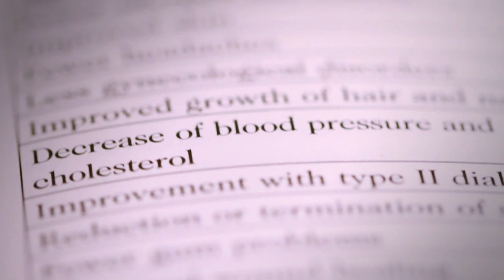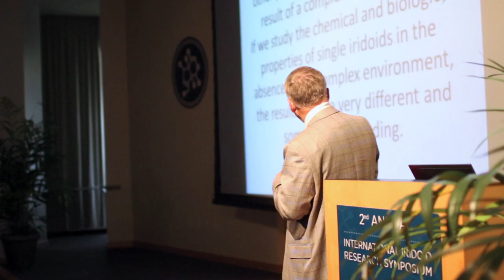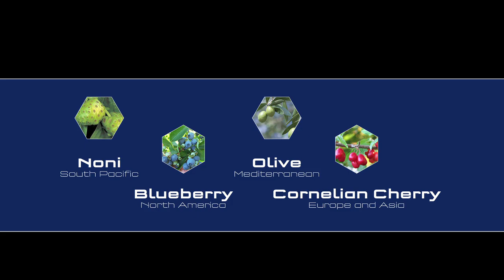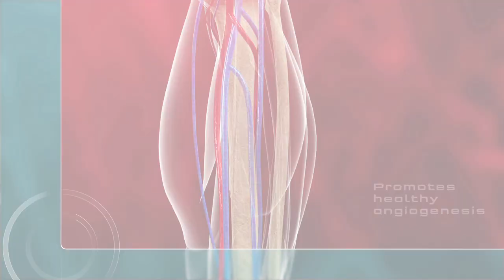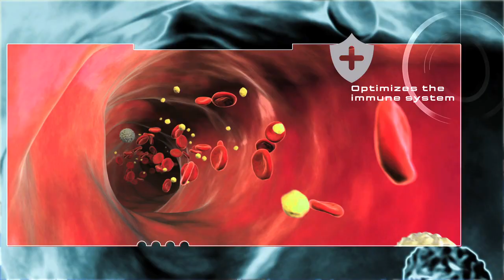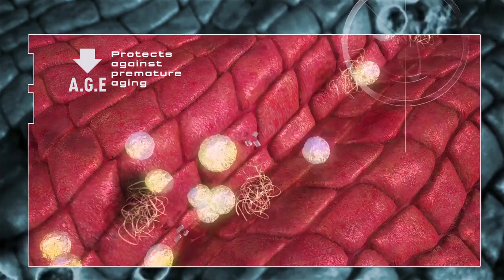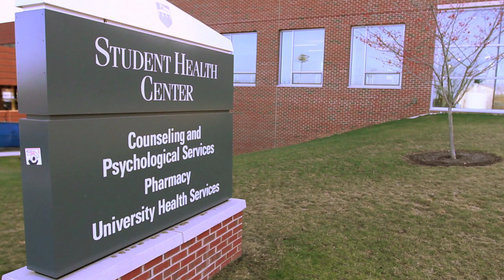Max: The world's greatest Bioactive Beverage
With 120 mg of iridoids per serving, Max delivers the might just be the most powerful bioactive beverage in the world.